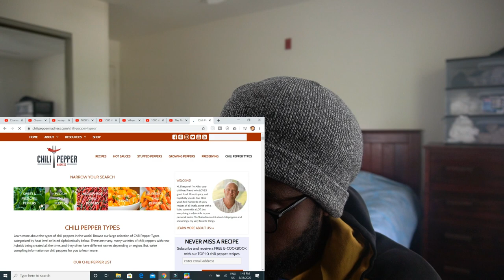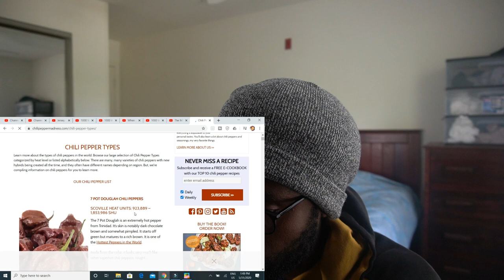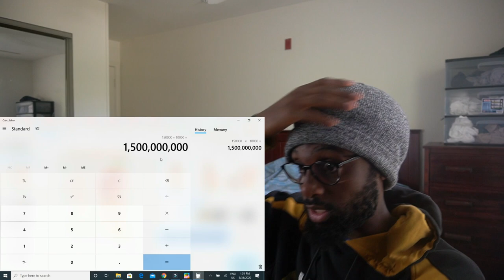1000 Ways To Die Bush Wacked 2: South Of The Border | REACTION!!